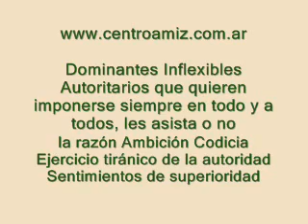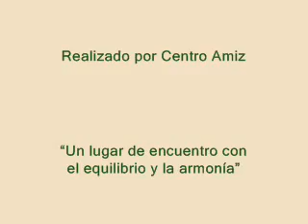Esencias Florales Flor de Bach Vine - Vid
En este video de las Esencias Florales puedes ver la imagen y descripción de Vid o Vine de las Flores de Bach.